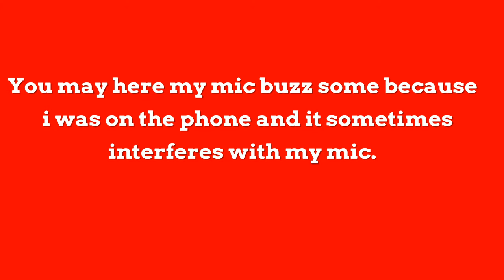GTA 5 | Police hit by truck compilation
If you like funny videos IRL then go check out my 2nd channel (Room Funnies!) for videos of the stupid stuff we did while at band camp @
Also short comedy films coming soon for that channel as well!

Follow me on special media!